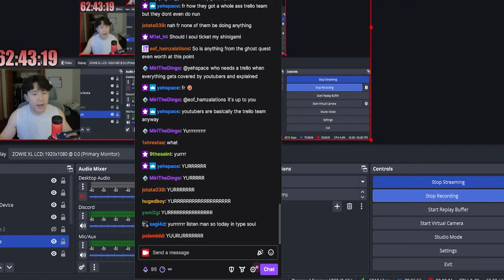[Type Soul] Bambi's Sphere